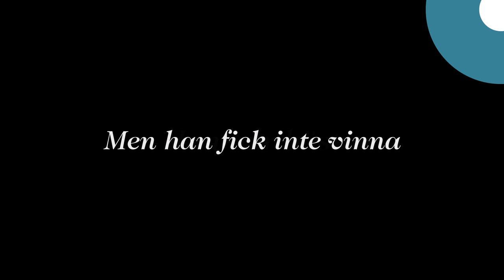Trailer - Boxaren - En musikal av Erik Norberg och Alexander Öberg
Johann Trollmann var Tysklands bäste boxare under 30-talet. Han vann match efter match med sin snabbfotade, dansanta stil och publiken älskade honom. Men han var av romsk härkomst och nationalsocialisterna som under trettiotalet kom till makten krävde att endast arier skulle vara segrare – ”Zigenaren” som de kallade honom, fick inte vinna. När han trotsade regimen och vägrade förlora straffades han och ställdes inför ett val; arbetsläger eller sterilisering. På Västra Marks sjukhus i Örebro ställdes kvinnor inför liknande val; internering eller sterilisering. I Boxaren är det de som berättar Johann Trollmanns öde.

I Sverige är historien om Johann Trollmann okänd men i andra delar av Europa är han ett bekant namn. Minnesmärken har uppförts, böcker och filmer har skapats och det tyska boxningsförbundet har gett honom mästartiteln tillbaka.

Boxaren är en nyskriven musikal av Erik Norberg och Alexander Öberg som låg bakom succéerna Lasse-Maja och Vredens Druvor på Örebro Länsteater.